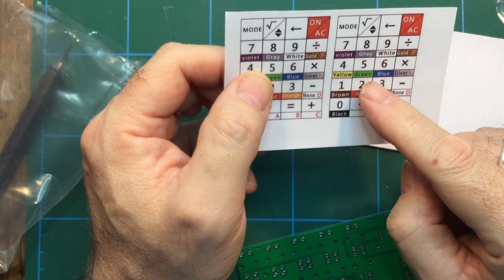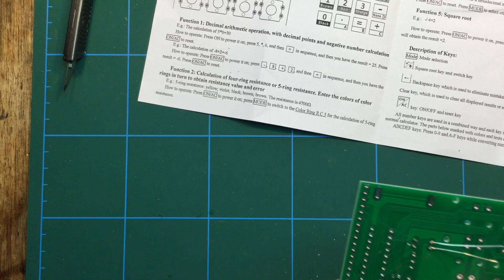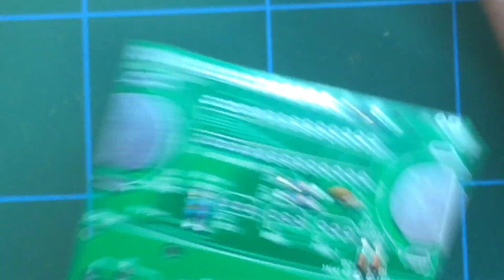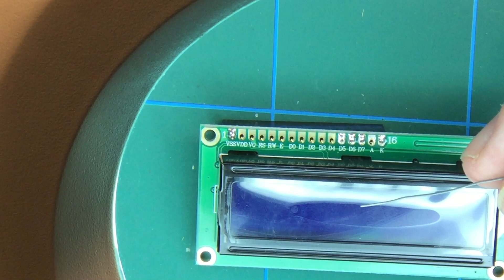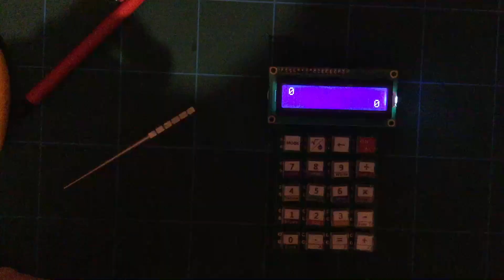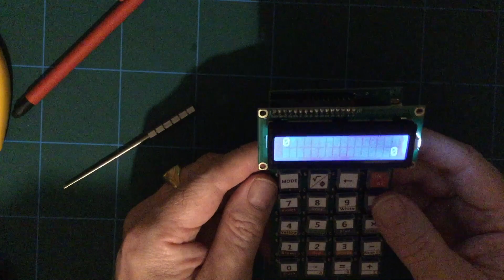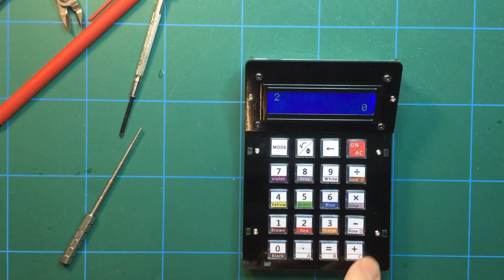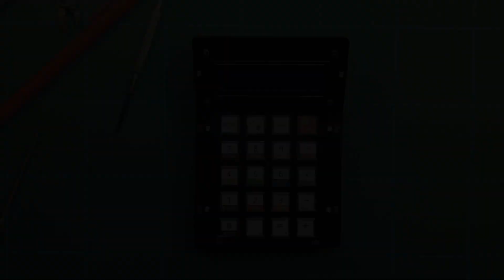Amazon: KKmoon DIY Calculator Kit with Acrylic Case LCD Display